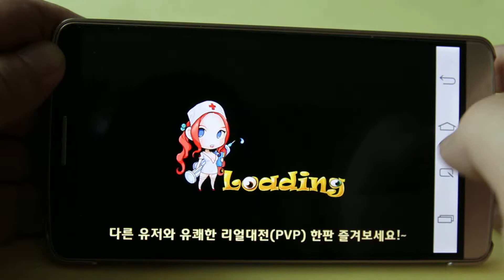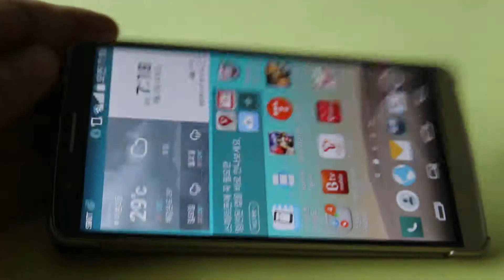SmartPhone Game Dr. Jack Defence (닥터잭 공략)